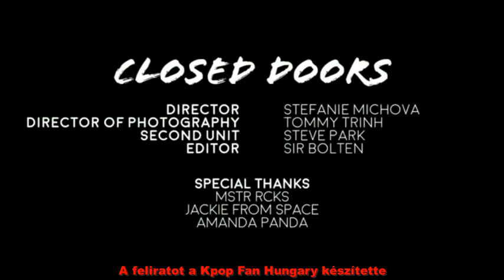Amber Closed Door hunsub-magyar felirattal